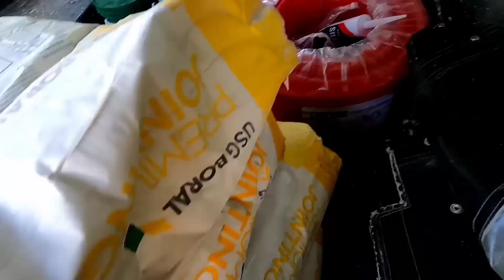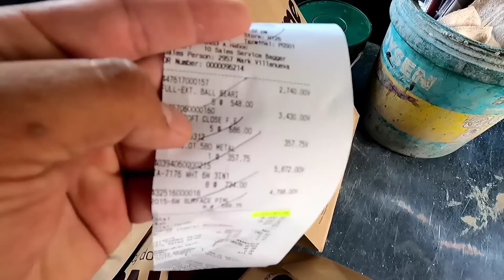Mia w/ corner lot Lumina day # 49 + Sliding door sa 2nd floor at kisame sa 1st floor naka install na